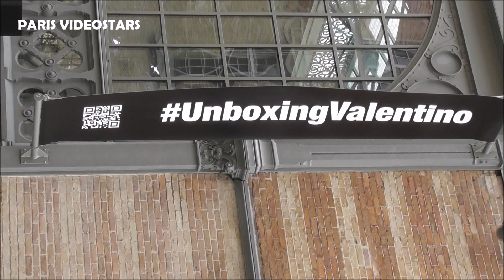Nic Kaufmann, Jacob Rott & more @ show Valentino 2 october 2022 Paris Fashion Week